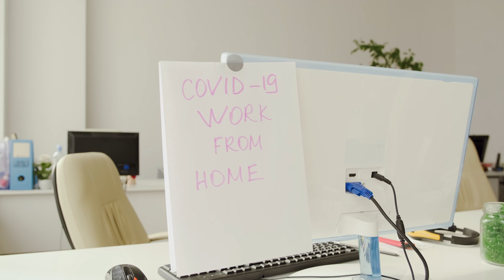The Small Business Ecosystem: Maid in Brazil's Story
When Trish Desarno, owner of the Wilmington, NC-based Maid in Brazil, was seeking capital to scale her business, a bankruptcy prevented her from being able to secure a loan. However, thanks to a partnership between Live Oak Bank and Carolina Small Business Development Fund, Trish was able to secure the loan that would give her the fuel to grow Maid in Brazil.